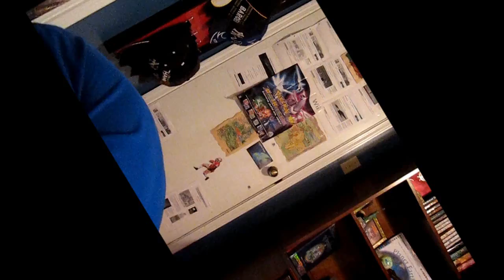EEEEEEEEEAAAAAARRRRTTTTTHHHHHHQQQQQQUUUUUAAAAAKKKKKEEEEEE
a huge earthquake .